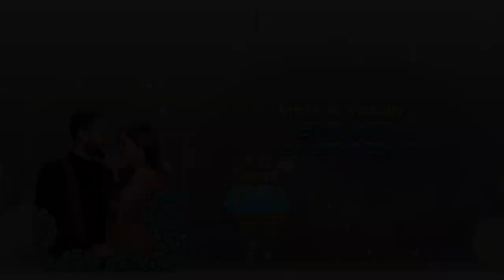Premiere Pro Cc Wedding Invitation Title 7 l Premiere Pro Cc Title Pack 2021 l 10 Title I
**Premiere Pro Cc Wedding Invitation Title 7 l Premiere Pro Cc Title Pack 2021 l 10 Title**

Hi, Friends
MAKE YOUR WEDDING INVITATION LIKE THIS

Dosto Is Cinematic Golden Royal Wedding Title Ko Aap Adobe Premiere Pro CC 2021 Version Me Open Kar Sakte Aur Is Project me Adobe After Effect Cc 2021 ka Upayog Kiya Gaya hai aur Kuch effects create Kiya Gaya hai to AAP adobe after effect cc 2021 install Kar Lena Ummeed Hai Aapko Ye Traditional Golden Wedding Invitation Title Pasand Aayega.

My Store ( All Projects Available ):👇👇👇
WINRAR SOFTWARE LATEST VERSION 64 BIT DOWNLOAD
  EDIT BOX:
  DILIP DABHI
  GUJARAT